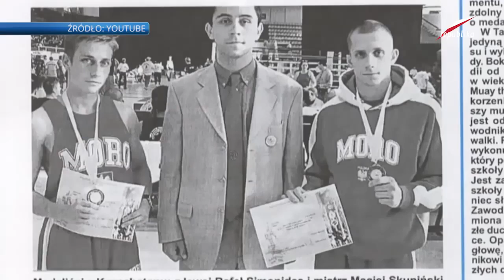Naprawdę o sporcie - 3 2 1 START ODC 6. Tv Republika.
Ciekawe rozmowy, opowiastki i sensowne podejście m.in. Paweł Nastula, Otylia Jędrzejczak.
Udział chłopaków z klubu SERAFIN No Limit od 8 minuty...